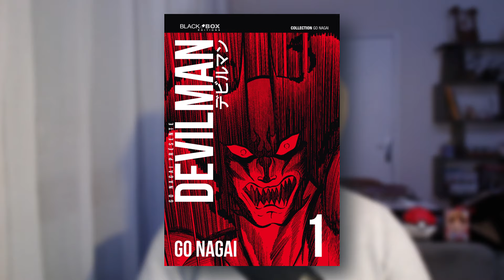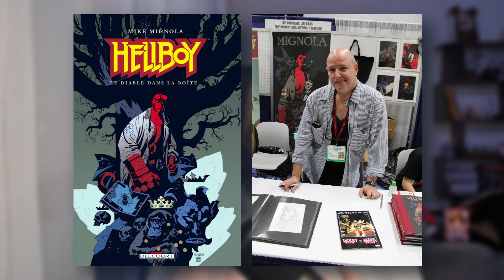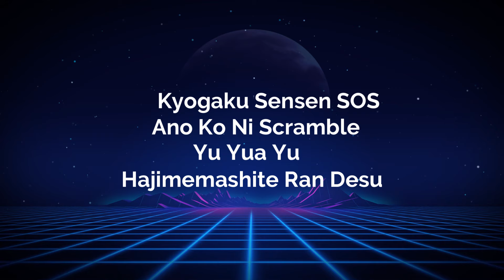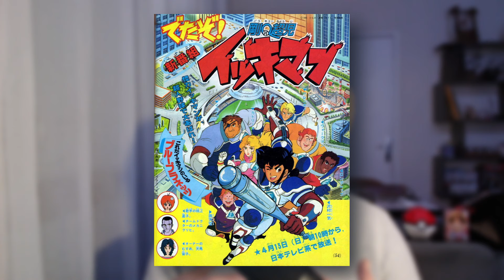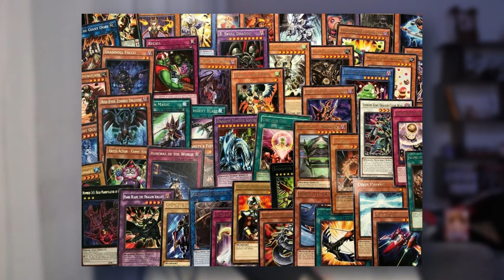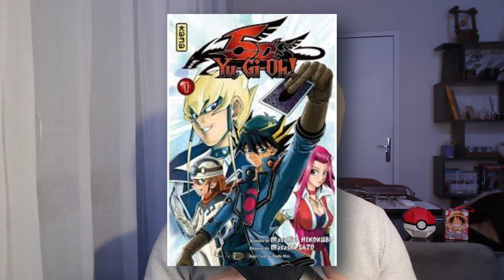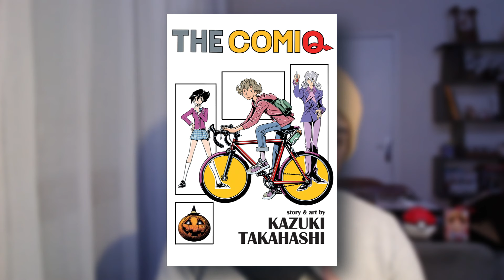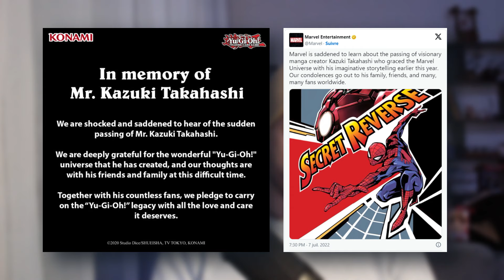Kazuki Takahashi, le fan de jeux qui a créé YU-GI-OH! | PARCOURS DE MANGAKA #7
-- *Timeline* --
00:00 Intro
0:26 Origines et influences
4:31 Les premières oeuvres
10:12 L'arc YU-GI-OH!
15:43 Les oeuvres moins connues
18:16 Une disparition héroïque

-- *Kazuki Takahashi, le fan de jeux qui a créé YU-GI-OH!* --
 Salut à tous l’équipe !

Aujourd’hui, on rend hommage à Kazuki Takahashi, le génie visionnaire derrière Yu-Gi-Oh!, une œuvre qui a marqué les générations 90/2000 et qui a révolutionné le monde du manga et des jeux de cartes à collectionner. Bien plus qu’un simple shonen, Yu-Gi-Oh! a su mêler stratégie, aventure et mysticisme, captivant les lecteurs et joueurs à travers le monde.

Dans cette vidéo, plongeons ensemble dans l’histoire de Kazuki Takahashi, découvrons ses inspirations, son parcours et son influence durable sur le manga, l’animation et le gaming. Comment a-t-il conçu cet univers unique ? Pourquoi Yu-Gi-Oh! est-il encore aujourd’hui un phénomène mondial ?
📺 Découvrez l’histoire complète sur ma chaîne YouTube !